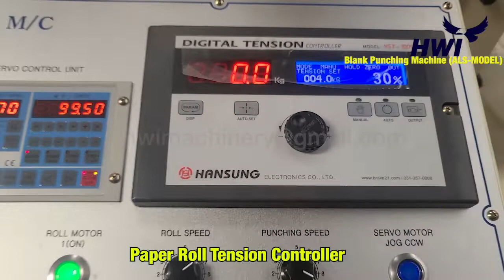Paper Cup Blank Punching Machine for Indonesia (ALS-MODEL)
[ Blank Punching Machine ALS-Model ]

🚩Application

Paper roll diameter : 1500mm
Paper roll Width : 830mm
Weight : 340gsm

📐Main Configuration

1. Hydraulic shaft-less paper mill rolling stand
2. Paper roll punching with Metal mold
3. Tension control system
4. I-mark Tracking
5. Mitsubishi Servo control system
6. Automatic Collecting
7. Automatic Stripping

📢 Contact person (Jay Kim)